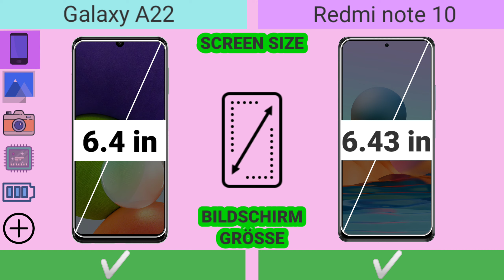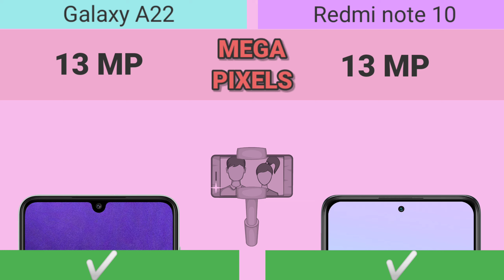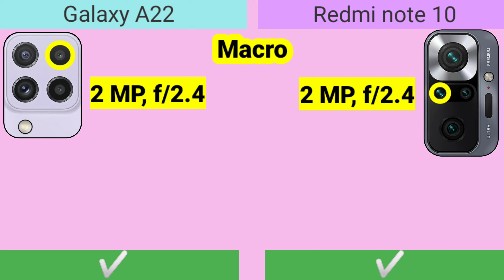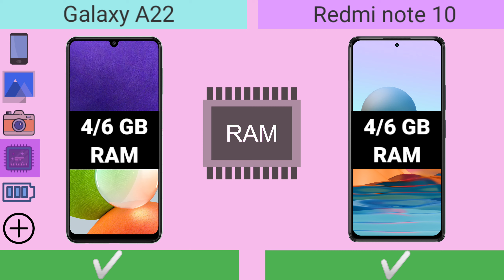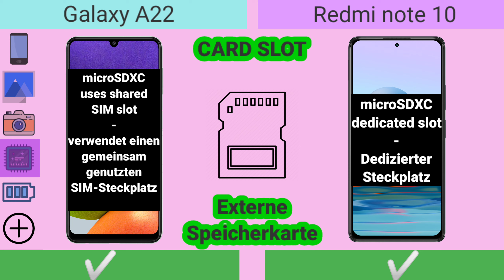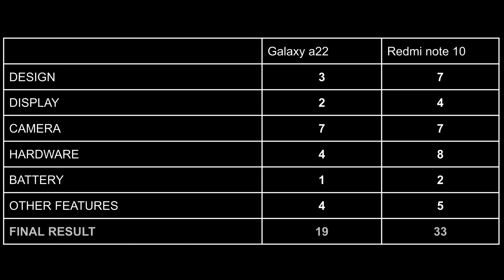Samsung galaxy A22 VS Redmi note 10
Samsung Galaxy A22 5G mobile was launched on 2nd June 2021. The phone comes with a 6.60-inch touchscreen display. Samsung Galaxy A22 5G is powered by an octa-core processor. It comes with 4GB of RAM. The Samsung Galaxy A22 5G runs Android 11 and is powered by a 5000mAh battery. The Samsung Galaxy A22 5G supports proprietary fast charging.

As far as the cameras are concerned, the Samsung Galaxy A22 5G on the rear packs a 48-megapixel primary camera with an f/1.8 aperture; a 5-megapixel camera with an f/2.2 aperture; a 2-megapixel camera, and a 2-megapixel camera with an f/2.4 aperture. The rear camera setup has autofocus. It sports an 8-megapixel camera on the front for selfies with an f/2.0 aperture.

Samsung Galaxy A22 5G is based on Android 11 and packs 64GB of inbuilt storage (up to 1000GB). The Samsung Galaxy A22 5G measures 167.20 x 76.40 x 9.00mm (height x width x thickness) and weighs 203.00 grams. It was launched in Grey, Mint, Violet, and White colours.

Connectivity options on the Samsung Galaxy A22 5G include Wi-Fi, GPS, and USB Type-C. Sensors on the phone include accelerometer, ambient light sensor, proximity sensor, and fingerprint sensor.

samsung galaxy a22 bd,
samsung galaxy a22 caracteristicas,
samsung galaxy a22 price in philippines,
samsung galaxy a22 pubg test,
samsung galaxy a22 ram,
samsung galaxy a22 specs,
samsung galaxy a22 ultra,